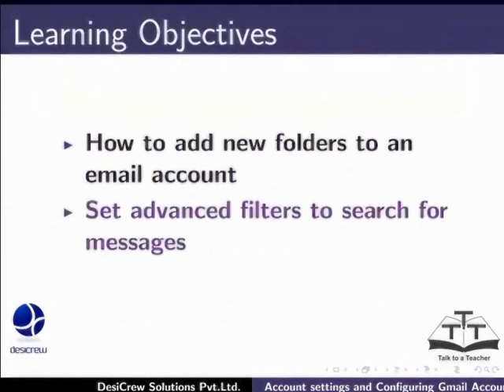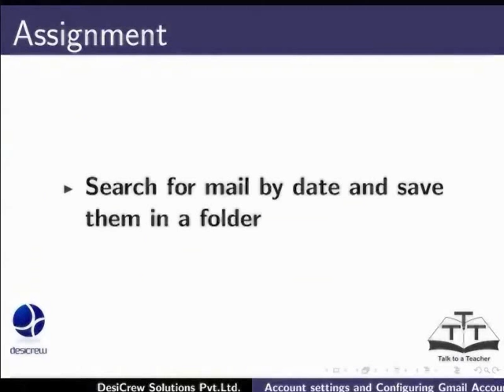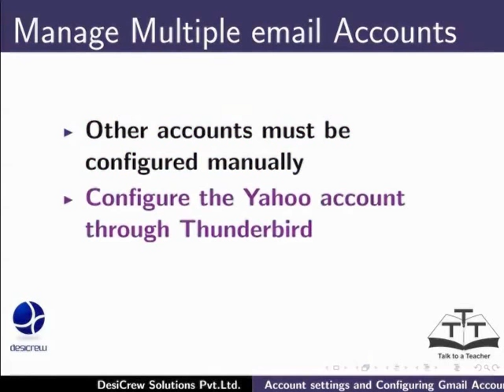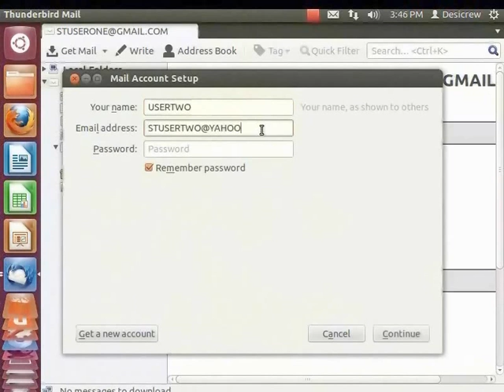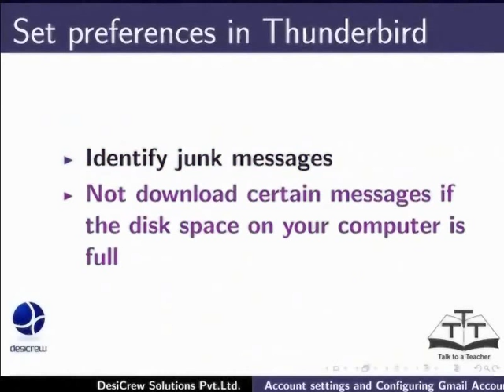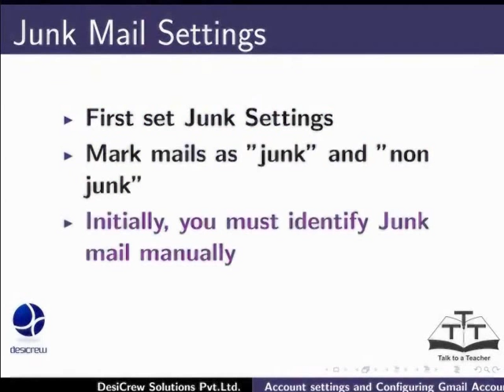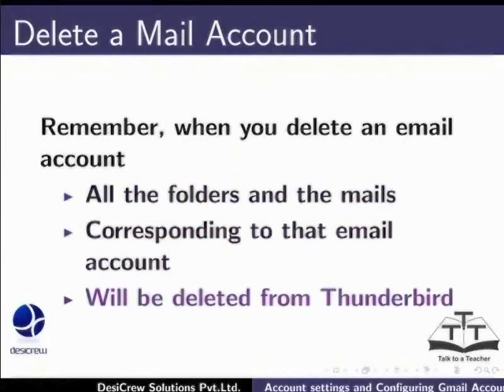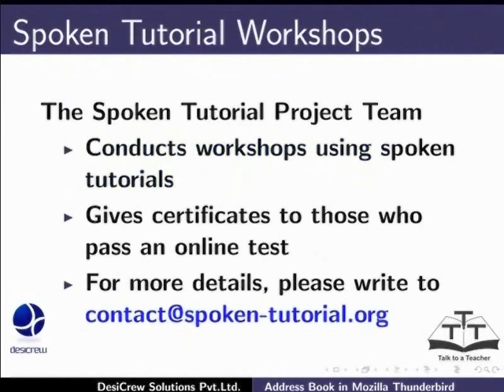Account settings and configuring - Assamese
Account settings and configuring yahoo account
Add new folders to an email account
Set advanced filters to search for messages
Manage message filters